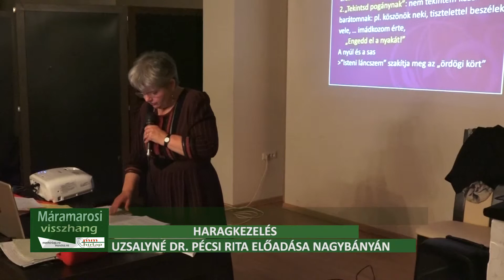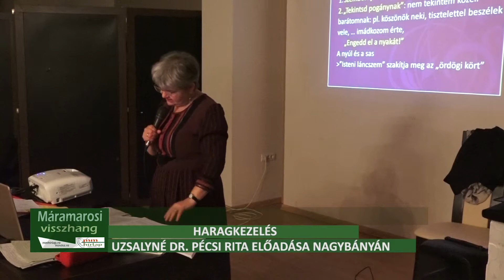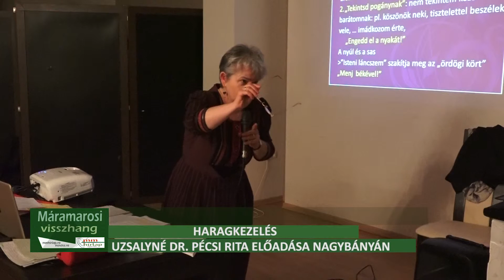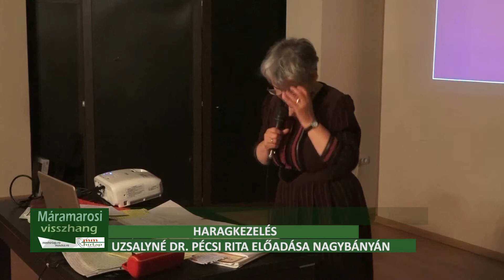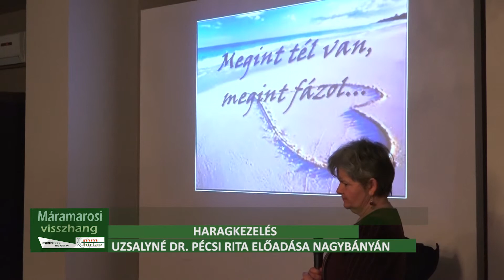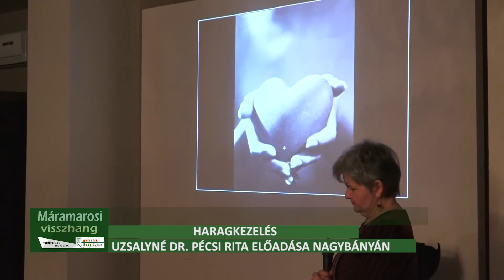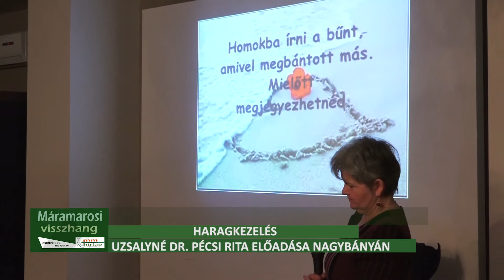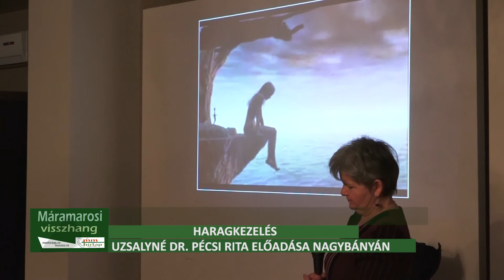Haragkezelés - Dr. Pécsi Rita előadása Nagybányán, harmadik rész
Dr. Uzsalyné Pécsi Rita előadása 2019 május 8-én Nagybányán a Teleki Magyar Ház szervezésében az Egyre többen családi vetélkedő keretén belül.